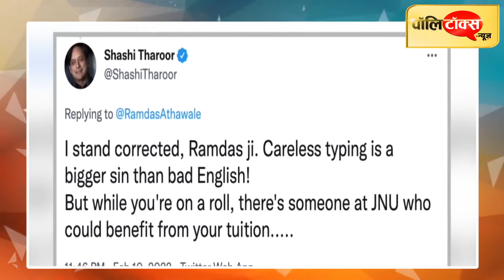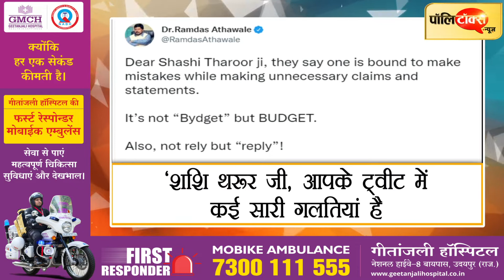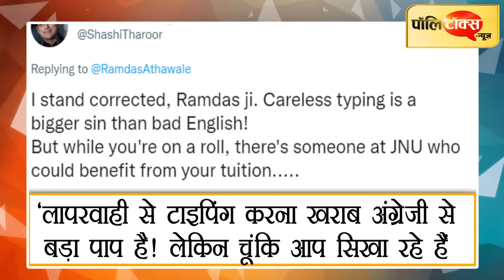थरूर ने बजट सत्र का फोटो ट्वीट कर खींची टांग तो अंग्रेजी टीचर बन अठावले ने पकड़ी थरूर की गलतियां I